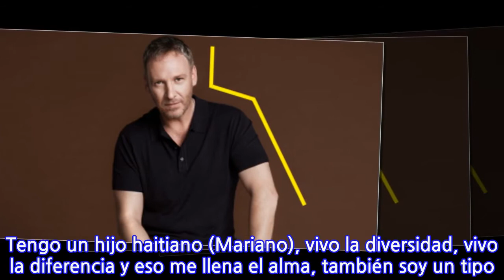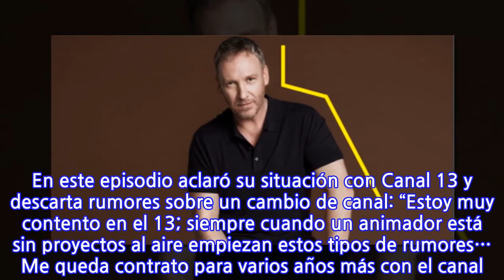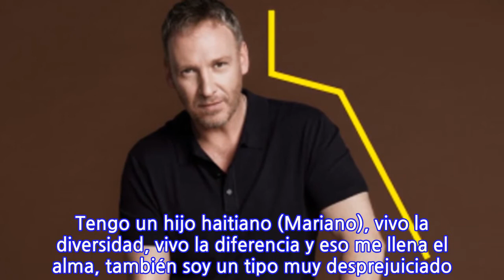Martín Cárcamo se refirió a rumores sobre posible cambio de canal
Martín Cárcamo, la última portada de Revista Velvet, a sus 45 años ha recorrido el camino del éxito y del fracaso por igual en todos los planos de la vida. En este episodio aclaró su situación con Canal 13 y descarta rumores sobre un cambio de canal: “Estoy muy contento en el 13; siempre cuando un animador está sin proyectos al aire empiezan estos tipos de rumores… Me queda contrato para varios años más con el canal. Nuestra relación es a largo plazo y siento que el 13 apostó por Bailando, independiente de lo que ocurrió después con la pandemia. Me sentí muy apoyado, hemos trabajado en conjunto y estoy esperando el momento para que se pueda volver”. Por otro lado se refirió al polémico regreso de Bailando por un Sueño: “Cuando se habló de un retorno seguro por parte de las autoridades dijimos “volvamos” y lo hicimos con un protocolo muy estricto, yo grababa varios programas al día, los concursantes sólo llegaban a bailar, ensayaban por Zoom y manteníamos la distancia, pero esto fue un proceso de aprendizaje para todos en el país. En su momento se detuvo el proyecto después de volver, pero no está cerrada la posibilidad de estar al aire de nuevo cuando todo esto pase”. Cárcamo además se refirió al tema de la inclusión en nuestro país, sobre lo que expresó: “Me interesa mucho el tema de la inclusión, la defensa de los derechos de la comunidad LGBTI y de los inmigrantes. Tengo un hijo haitiano (Mariano), vivo la diversidad, vivo la diferencia y eso me llena el alma, también soy un tipo muy desprejuiciado. Creo que nuestro país ha cambiado, pero le falta mucho por avanzar, sobre todo en temas como el clasismo y el racismo”. Una de las cosas que tiene muy contento a Martín es que gracias a la pandemia generó un nuevo espacio de conversación en su Instagram. “Almorzando con el Rubio”, que ha sido todo un éxito. Ha tenido de invitados a artistas internacionales de primer nivel.
INFORMATION
• Source: radioagricultura